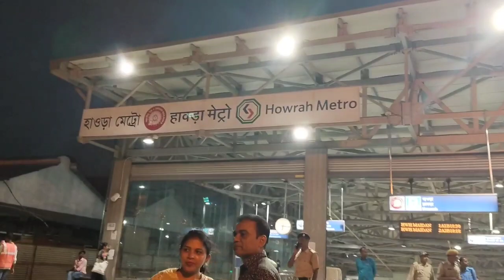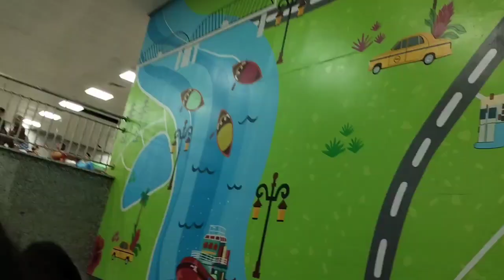1st time under water🌊 metro🚈 experience From Howrah Station ☺️ to Esplanade 🚈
India's first underwater metro service which started from 15th March 2024 From Howrah station to Esplanade which only takes 6 min to reach Esplanade...This project was completed by kolkata metro rail Corporation..and this is the country's first underwater tunnel for metro connectivity under the Hoogly river between Howrah and Kolkata ☺️